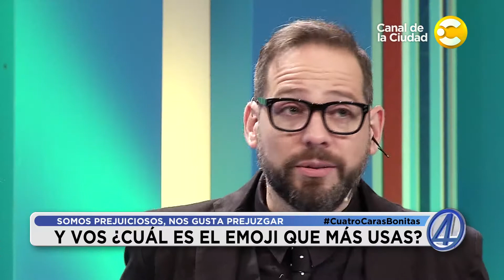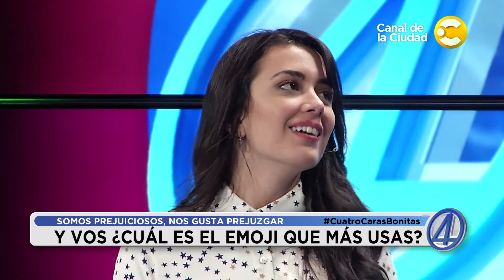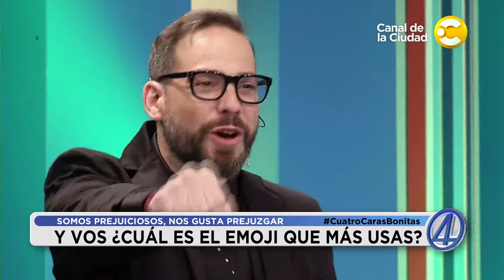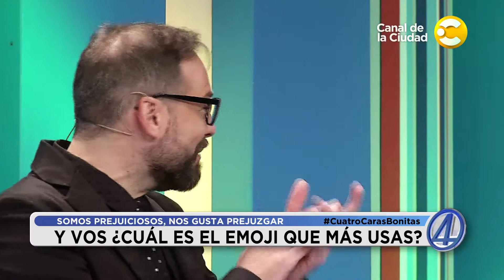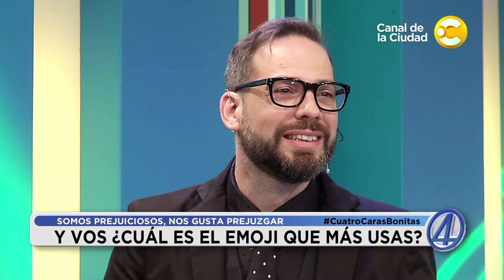Vicky patea la calle y pregunta: y vos...¿cuál es el emoji que más usas? en 4 Caras Bonitas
Somos prejuiciosos, nos gusta prejuzgar. Vicky patea la calle y pregunta: y vos...¿cuál es el emoji que más usas? en 4 Caras Bonitas.